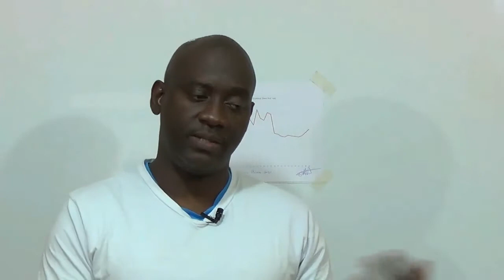Musing on CXC Exam Proposals (COVID19)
.musing on CXC's proposed amendments for the administration of the May/June exams in light of the current global COVID19 pandemic.